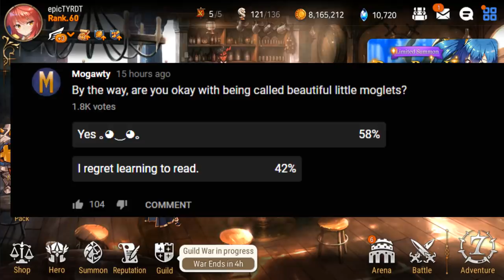Epic Seven - Thoughts on HARD Tournament, Side Story & Sol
Hey moglets, today in Epic Seven we're taking on hard mode tournament and sharing my thoughts on it and the rest of the side story.